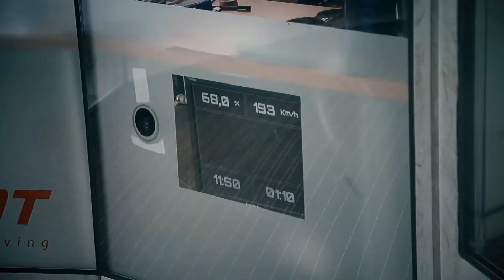Latająca "Aktywacja" by FLYSPOT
Przybyliśmy, Polataliśmy, Zwyciężyliśmy!